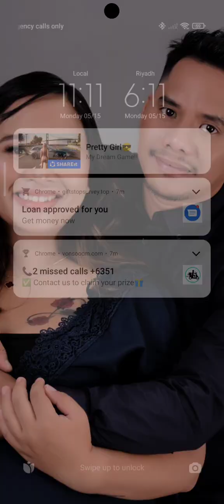playing island war ep2